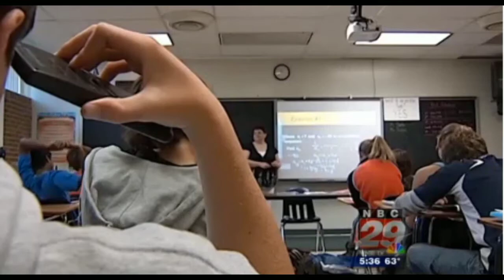Youth-Nex Researchers Awarded Grant to Study Virginia School Safety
Dewey Cornell, a clinical psychologist and professor at the University of Virginia's Curry School of Education, is heading a research team that will develop a standard model for school climate and safety assessment in Virginia middle and high schools, thanks to a four-year, $500,000 U.S. Department of Justice grant he received through Youth-Nex, U.Va.'s center to promote effective youth development.